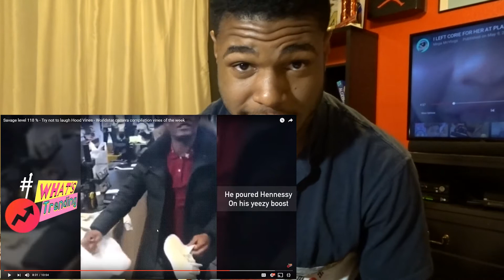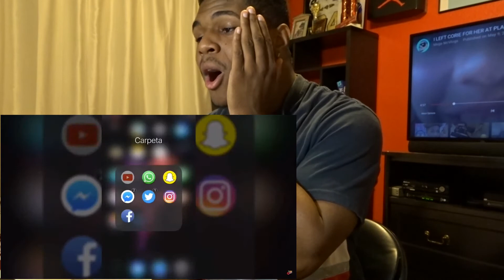These Girls Some Freaks - REACTION